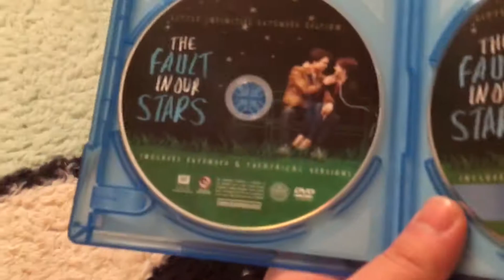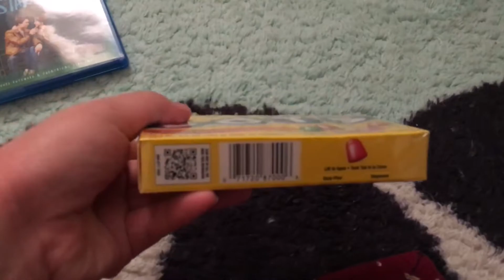DVD/Cookies/Candy Update For December 21st, 2019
Today I Got 1 Blu Ray 1 Box Of Holiday Cookies And 3 Candies At Rite Aid